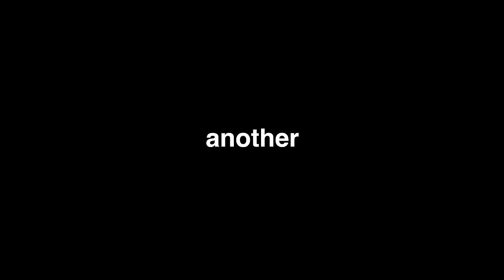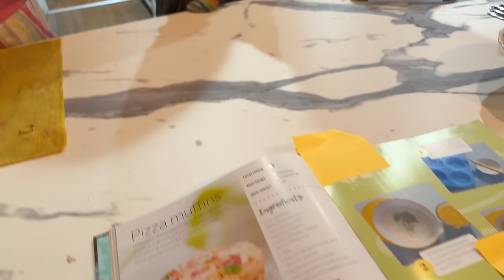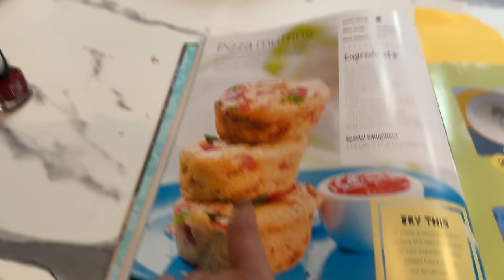Shaurya ko yei Karwana aasan nahi tha & Injury Update